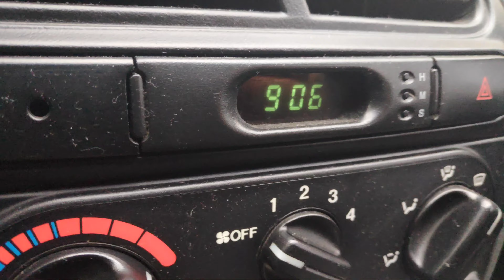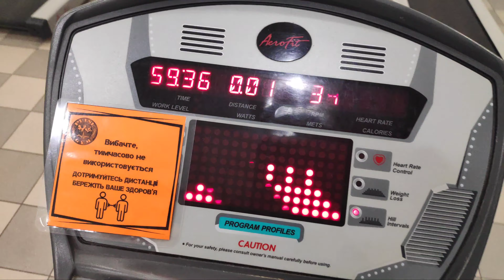У ТАКСИСТА ПРОПАЛ ИНТЕРНЕТ ЧТО ДЕЛАТЬ День захисників і захисниць України БАЛ ХРИЗАНТЕМ ЭКОПАРК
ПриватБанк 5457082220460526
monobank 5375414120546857